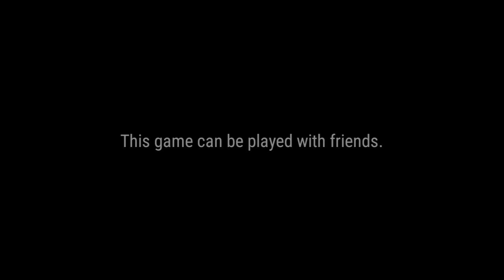New CO-OP MULTIPLAYER Survival Game 2023 - Sailor's Odyssey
Exploring, fighting and plundering, riddle solving and treasure hunting. Aye!

Grab yer saber and prepare for a swashbucklin' good time. Players take on the role of a pirate marooned on the island and must navigate the treacherous terrain, outsmart rival pirate crews, and uncover the island's hidden treasures.

• CO-OP MULTIPLAYER: Multiplayer mode allows players to team up with other players from around the world to form a crew and take on the island together.

• SURVIVE and BUILD: Ye'll be marooned on this here island and must use all yer pirate skills to survive. Build yer own pirate hideout and fortresses to keep yerself safe from those scallywags.

• FIGHT: Ye'll have a variety of weapons at yer disposal, from cutlasses, flintlocks, and muskets to traps and other pirate gadgets. Ye'll be able to improve yer combat skills and unlock new abilities as ye progress through the game.

• MAGIC: Players will be able to learn and use powerful spells and incantations to aid them in battle and exploration.

• VISUAL: With stunning lighting and special effects, you'll feel like you're right in the middle of the action. Enjoy stunning graphics powered by the Unreal Engine 5.